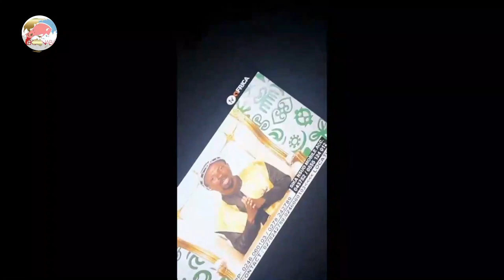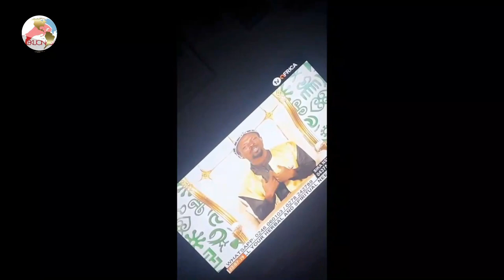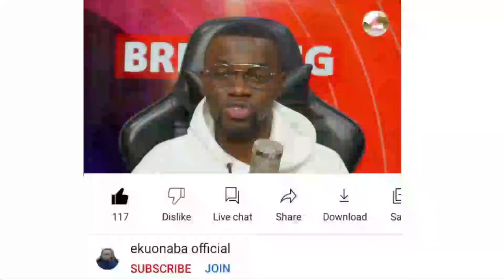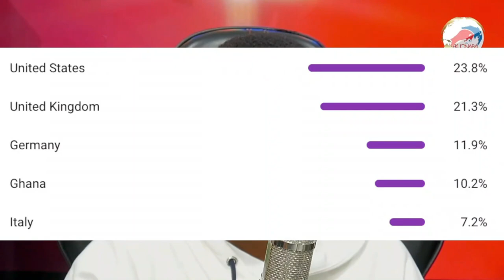Police guy busy collecting money from drivers like them dey owe am! hehehe Africa